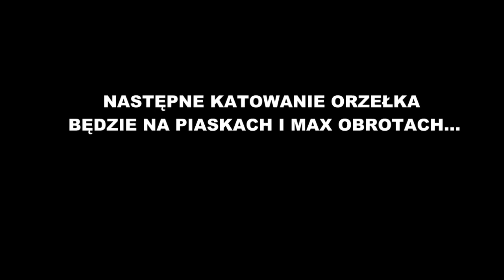ATV EAGLE RUSH 250 ZBUCZYN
Eagle lyda e3